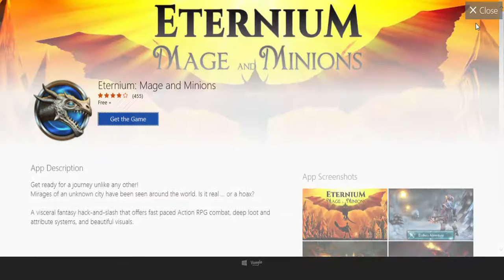Sonic Dash part 3